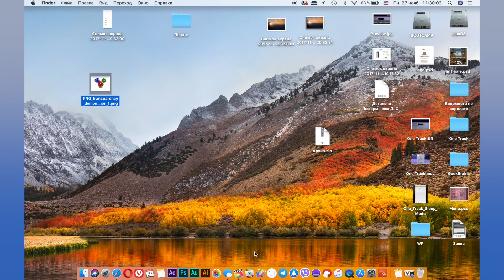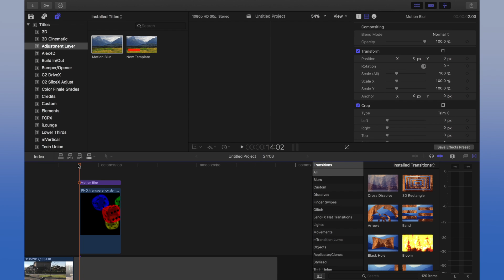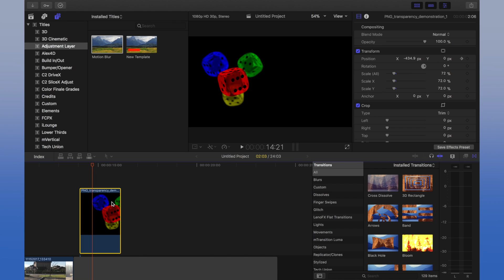Монтаж видео в FCPX. Как добавить Motion Blur в Final Cut Pro X?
В этом видео я расскажу как добавить эффект Motion Blur в Final Cut Pro X и как его быстро создать в Apple Motion 5.

Ссылка на готовый эффект: если нужно опубликовать ссылку, пишите в комментариях.